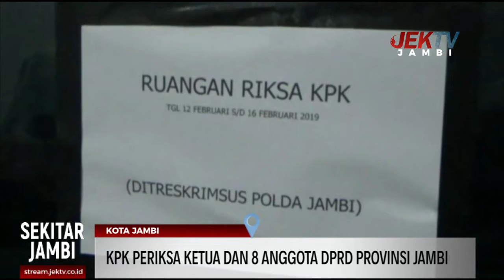KPK PERIKSA KETUA DAN DELAPAN ANGGOTA DPRD PROVINSI JAMBI